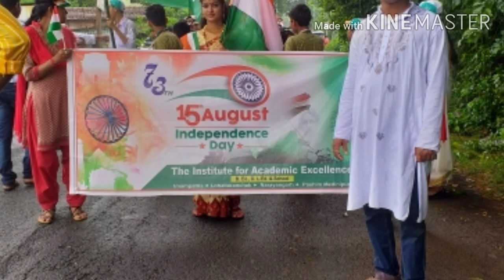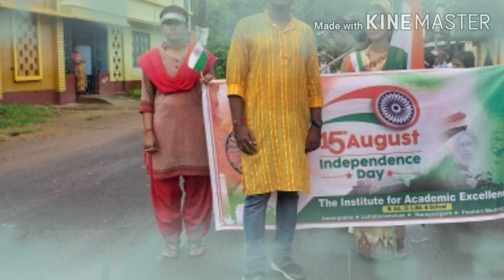15 August in the INSTITUTE for ACADEMIC excellence